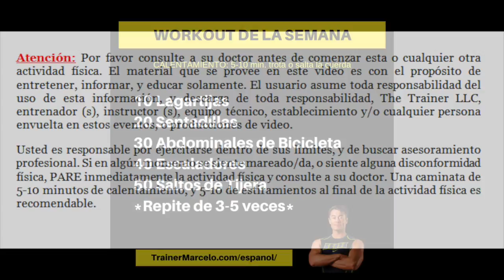S.A.TV #238: Quema Grasa & Tonifica En Casa [con Modificación para Principiantes] Sin Equipamiento!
Rutina:
10 Lagartijas o Push Ups
20 Sentadillas
30 Abdominales de Bicicletas
40 Escaladores
50 Saltos de Tijeras

*Repite de 3-5 para mejores resultados*

Si este video para quemar y tonificar te ha sido útil, por favor dale “me gusta” y comparte. Gracias!